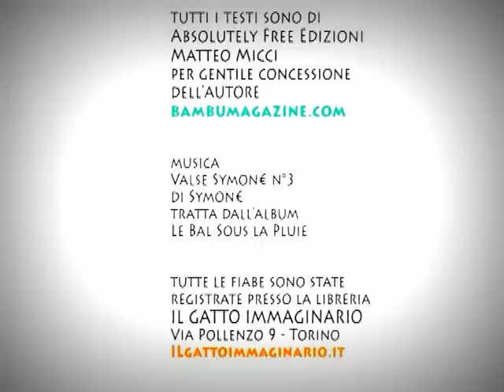Il Mostro delle Ciambelle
Sapete perché le ciambelle hanno il buco?
È una storia molto antica, che i pasticceri tengono segreta...

Tanto tempo fa esisteva un mostro assai dispettoso e molto, molto goloso, che prendeva d'assalto le cucine dove si preparavano dolci: entrava di soppiatto, e... GNAM!!! Biscotti, torte farcite, budini, caramelle, cioccolatini, cornetti...
Divorava tutto con grande avidità.
A quel tempo, le ciambelle erano dei soffici panini pieni di un ripieno squisito, il più buono mai creato al mondo, che a dire il vero era anche il preferito del mostro.
Ogni volta che i pasticceri tornavano in cucina non trovavano più niente, così con i clienti dovevano inventare mille scuse e dire che non c'era nulla da vendere.
Temendo di rimanere senza lavoro, i più grandi Mastri Pasticceri si riunirono per trovare una soluzione.
"Non si può continuare così! Dobbiamo fare qualcosa!".
Chiamarono allora il mostro goloso e minacciarono che se non fosse sceso a patti con loro non avrebbero più cucinato neanche un dolce.Impaurito, il mostro chiese pietà, e accettò di fare un patto coi pasticceri di tutto il mondo. Essi gli dissero: "Scegli la cosa che ti piace di più".
Il mostro ci penso un po' su, poi esclamò: "Il ripieno delle ciambelle!".Allora i pasticceri risposero: "Bene. Potrai avere il ripieno di tutte le ciambelle del mondo, ma in cambio non toccherai più gli altri dolci e li lascerai a noi".Sconsolato, il mostro accettò.

Da quel giorno, ogni volta che una ciambella viene cucinata il mostro arriva e la buca, per succhiare via tutto il ripieno squisito e riempirsi il pancino; ma gli altri dolci non li tocca, nossignore!
È così che i pasticceri hanno inventato nuovi modi di guarnire le ciambelle: zucchero, glassa, canditi... Ma ahimè, le ciambelle non sono più speciali come una volta, senza il loro ripieno.

Se vi capita ogni tanto di trovare una fetta in meno di torta a casa, o di non trovare più le caramelle che avevate comprato, non temete: è il mostro delle ciambelle, che quatto quatto, di nascosto dai pasticceri, assaggia qualche dolcetto proibito...

Le fiabe de La nave di Clo scritte da Bambù
con Marzia Scala e con la partecipazione straordinaria del mostro delle ciambelle
testo di di Matteo Micci
per gentile concessione dell'autore e di Absolutely free edizioni